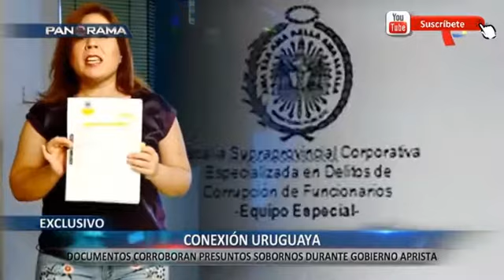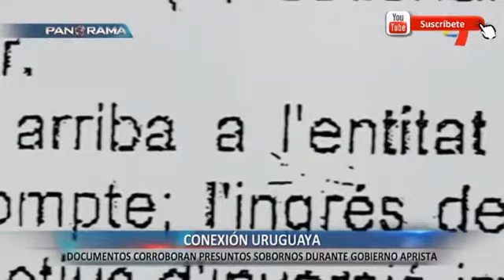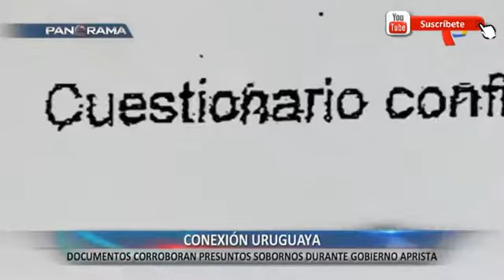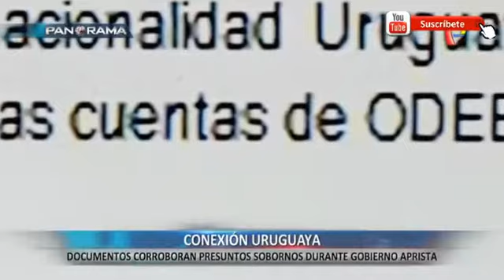DETALLES DE LOS ROBOS DE AGP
USANDO A TESTAFERROS EN SU
GOBIERNO CON INFORMACION
DESDE URUGUAY